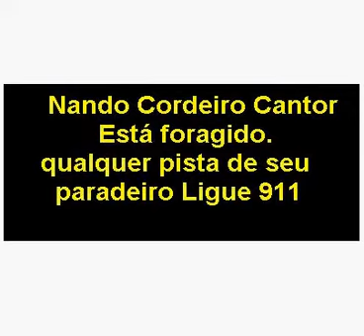Nando Cordeiro, Caçado pela policia Dos EUA